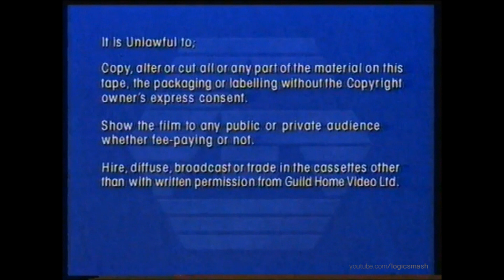Guild Home Video (1994)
From "Cyber Tracker".